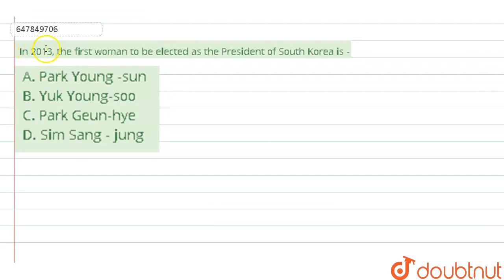In 2013, the first woman to be elected as the President of South Korea is - A. Park Young -sun B...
In 2013, the first woman to be elected as the President of South Korea is - A. Park Young -sun B. Yuk Young-soo C. Park Geun-hye D. Sim Sang - jung
Class: 14
Subject: MATHS
Chapter: RRB NTPC PREVIOUS YEAR PAPER 02 APRIL 2016 (SHIFT-2)
Board:GOVT

👉 Have Any Query? Ask Us.